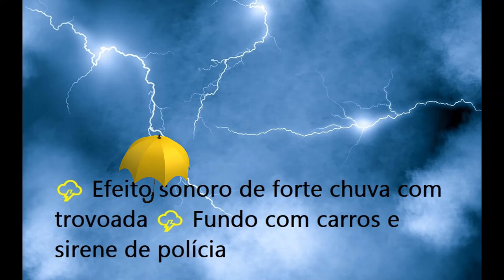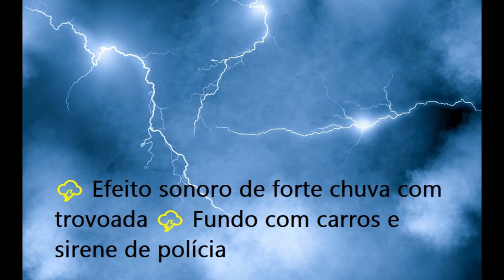🌩️ Efeito sonoro de forte chuva com trovoada 🌩️ Fundo com carros e sirene de polícia